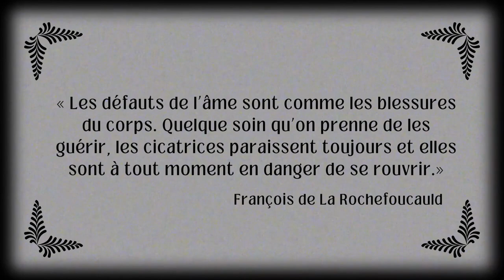L'intrigue Hante se présente !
Passionnés d'intrigues et de mystères ? Vous êtes au bon endroit !

Cette chaîne se propose de reprendre les histoires passionnantes, émouvantes, souvent violentes des affaires classées, des dossiers de personnes disparues, le tout dans la plus grande bienveillance.

L'intrigue sera analysée à ma façon, en y apportant la plus grande douceur et le plus de précisions possibles.

Je déconseille le visionnage de mes productions aux personnes de moins de  13 ans, bien que la plupart de mes sources ne fassent mention d'aucune restriction :-p

L'Intrigante

MERCI A :
Piste musicale : Office par Aylex
Musique de fond gratuite pour les vidéos
Montage et création visuelle CANVA … et moi !